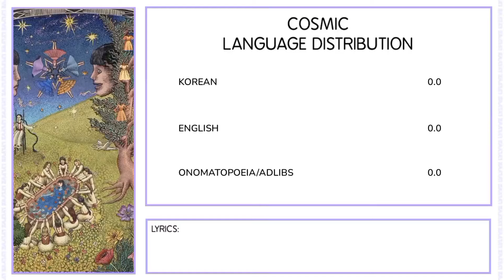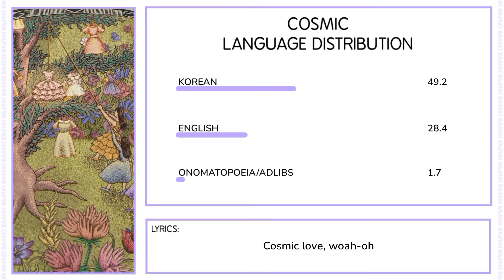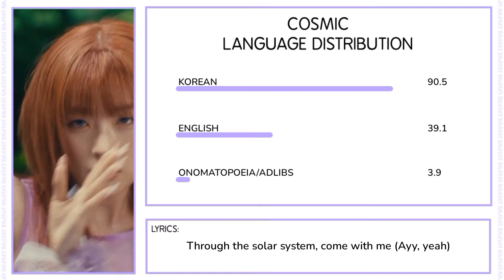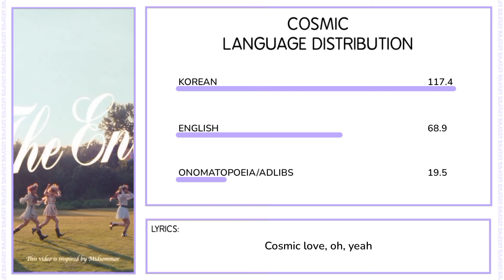Red Velvet - Cosmic | Language Distribution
Credits: Genius

If any of my videos is blocked in your country for any reason, here is a link to google drive where you can access all my blocked videos

red velvet rv language distribution line distribution cosmic reveluv kpop